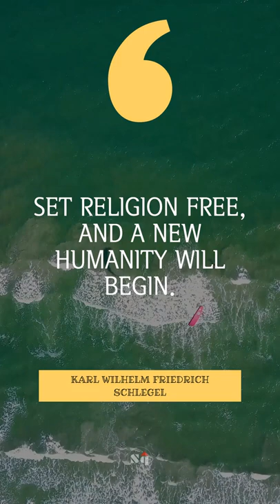✏️ Set religion free, and a new humanity will begin. - Karl Wilhelm Friedrich Schlegel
🚀 Famous quote of Karl Wilhelm Friedrich Schlegel 🚀